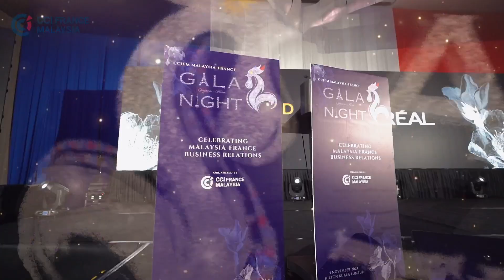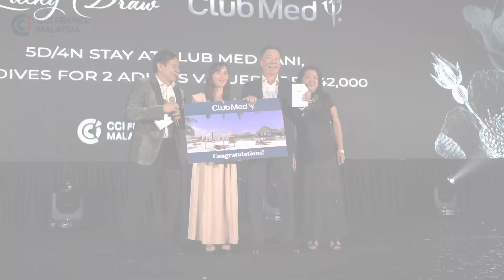2024 CCIFM Malaysia France Gala Night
The Malaysian French Chamber of Commerce & Industry / CCI France Malaysia (CCIFM) hosted its Gala Night on 4th November 2024 at Hilton Kuala Lumpur, honoring the Franco-Malaysian business community’s contributions to the thriving bilateral trade between the two nations. France solidified its position as Malaysia’s third-largest trading partner within the European Union (EU), with bilateral trade reaching €5.28 billion or MYR26 billion in 2023. In this vibrant context, Malaysia is set to officially assume the Chair of ASEAN on 1 January 2025, and CCIFM wishes its success in this leadership role.

The French economic footprint in Malaysia continues to expand, with 600 French entities established, including around 300 subsidiaries and 300 entrepreneurs. Collectively, they contribute to the local economy by employing approximately 30,000 people.

Over 400 guests were welcomed by Datuk Zainal Amanshah and Mr Richard Fostier, Honorary Chairman and President of CCIFM, respectively, alongside H.E. Axel Cruau, Ambassador of France to Malaysia. The night was further graced by the presence of Guest of Honor, YB Liew Chin Tong, Deputy Minister of Investment, Trade and Industry (MITI) Malaysia.

The key partners of the night were Stellantis, Airbus, Air Liquide, Arkema, BNP Paribas, Club Med, Engie, Generali, L’Oréal, Michelin, Nazsoft Tech, Safran, STMicroelectronics, TotalEnergies, Veolia, Société Générale, Ayvens, Cegos, Cetim, CMA CGM, and JLL.

With a rich history of vibrant trade relations, France and Malaysia continue to demonstrate the strength and resilience of their economic partnership. The Gala Night offered a platform to reflect on their longstanding ties, celebrate current successes, and envision the future of bilateral trade relations. The Chamber is confident that Malaysia remains a strategic and competitive destination for French businesses, acting as a key regional hub for their growth and expansion throughout the Asia-Pacific region.

This success story is largely attributed to the well-established relationships between French and Malaysian institutions, exemplified by the effective collaboration of The French Embassy and its Economic Department, Business France, French Trade Advisors, La French Tech, MIDA, MATRADE, InvestKL and other state investment promotion agencies, Talent Corp, and MDEC with CCI France Malaysia.

Selected member companies were honoured with the prestigious CCIFM Excellence Award, which recognizes individuals, companies, and organizations that have demonstrated outstanding excellence and innovation in their respective fields. These contributions have significantly advanced the growth and success of Franco-Malaysian business relations, fostering greater collaboration and prosperity.

The following companies were awarded during the CCIFM Malaysia-France Gala Night 2024:

The award for “Outstanding Achievements-Large Company” was granted to Decathlon
The award for “Outstanding Achievements-SME” was granted to Nazsoft Tech
The award for “Entrepreneur of the Year” was granted to IneoTech
The award for “Corporate Social Responsibility” was granted to Club Med
The award for “France-Malaysia Smart Partnership” was granted to Engie Services Malaysia
The award for “Image of France” was granted to Les Bouchons
An electric atmosphere set the stage for unforgettable performances by celebrated artists, including the “King of Malaysian Comedy” Douglas Lim, “Malaysia’s Queen of Jazz” Shiela Majid, talented soprano Charity Goh, Zeppo Youngsterz, and others.

Guests indulged in specialty cocktails and beverages sponsored by Monin and the Pernod Ricard group, signature dessert crafted by one-Michelin-starred chef Darren Chin, and left with fantastic lucky draw prizes from Air France and Club Med.